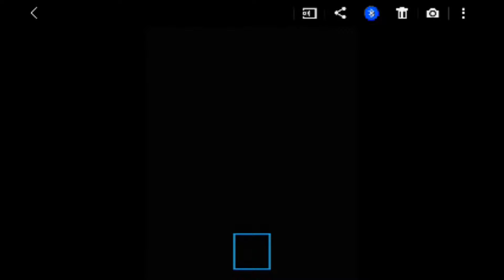¡ATENCIÓN! VIDEO IMPORTANTE SOBRE EL CANAL | Adiós Flitzy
Pues...